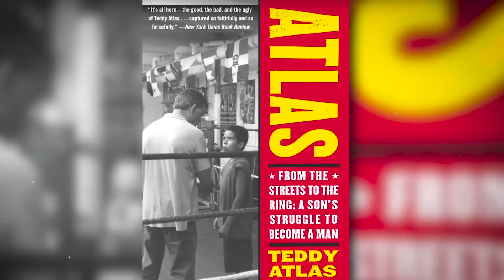Teddy Atlas Reacts to Crawford Win, Lopez Win, What's Next w/ Spence + Loma, Tyson Fury News & More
Teddy Atlas and co-host Ken Rideout discuss the recent MSG card along with what's next for Teofimo Lopez with potential of Lomachenko, Terence Crawford with Errol Spence, and a ton of other big topics. Rundown below:

Michael Conlan vs Vladimir Nikitin (2:00)
Richard Commey vs Teofimo Lopez (13:14)
Potential of Teofimo Lopez vs Vasyl Lomachenko (27:40)
Terence Crawford vs "Mean Machine" Egidijus Kavaliauskas (37:20)
Potential of Crawford vs Errol Spence Jr (1:03:16)
Errol Spence's car accident (1:09:40)
Tyson Fury splitting with trainer Ben Davison (1:12:10)
Quick teaser on Tyson Fury vs Deontay Wilder 2 (1:16:00)
Tony Harrison vs Jermell Charlo (1:17:40)

And on all other podcast platforms.